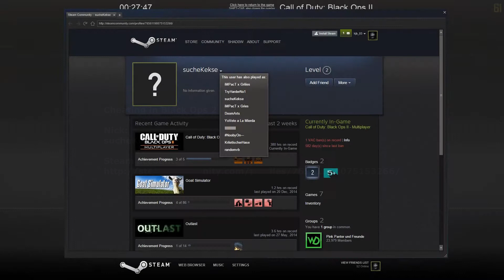sucheKekse - Another cheater in Black Ops 2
Steam Nick Name: sucheKekse
Steam Profile: